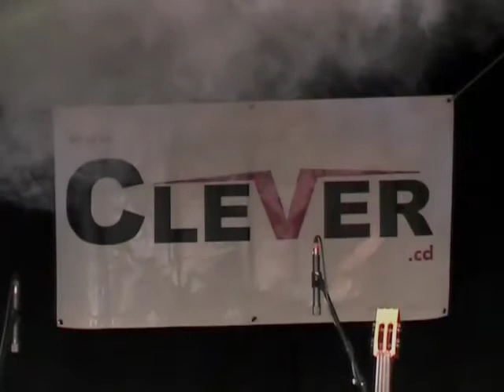Clever Radio Ri Party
Mässi, Esra, Berni, Frank, Chrigi